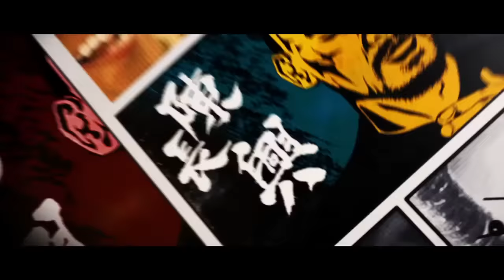TAI CHI HERO Official Trailer | Directed by Stephen Fung | Starring Tony Leung and Jayden Yuan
TAI CHI HERO: Watch Now On Digital, Blu-ray, and DVD |
Lu Chan (Jayden Yuan) is on the verge of acceptance in Chen Village, but the cozy hamlet still stands in the shadow of danger. A prodigal brother returns, Lu Chan brings a curse on the town, and Yuniang’s scorned fiancée has an appetite for revenge and some new partners in crime.
The second in a trilogy from the creators of IP MAN and DETECTIVE DEE, action directed by the legendary Sammo Hung, TAI CHI HERO is a steampunk-infused kung fu throwdown that will knock you out of your seat.

Directed by: Stephen Fung
Starring: Tony Leung, Jayden Yuan, Angelababy, Eddie Peng, Feng Shaofeng, Peter Stormare

ABOUT WELL GO USA ENTERTAINMENT:
Well Go USA, the studio behind TRIPLE THREAT, TRAIN TO BUSAN, and the IP MAN franchise brings the best in martial arts, action, genre, and independent films from the U.S. and around the world to North America.